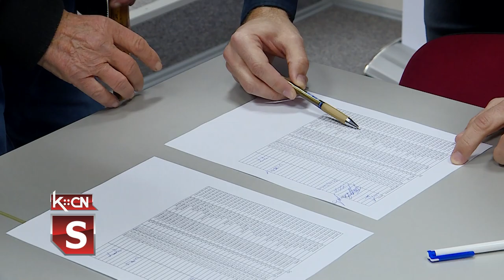Boračke legitimacije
Ministarsto za rad boračka i socijalna pitanja organizovalo je kampanju kojom je motivisalo učesnike oružanih sukoba od 1990 do 1999 godine da se evidentiraju i ostavre Zakonska prava. Ministarstvo sa svojom kampanjom nastavlja dalje, a u toku je podela boračkih legitimacija u lokalnim samoupravama